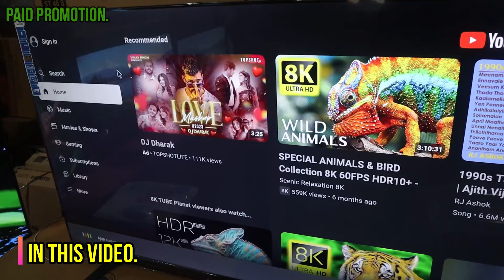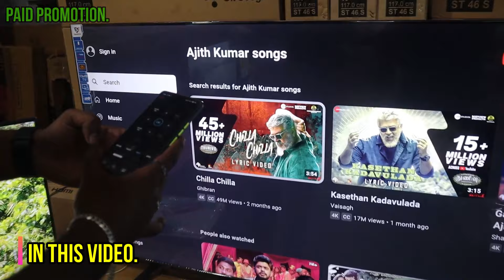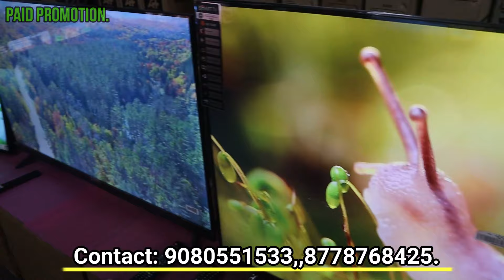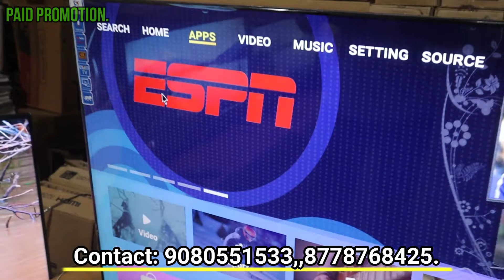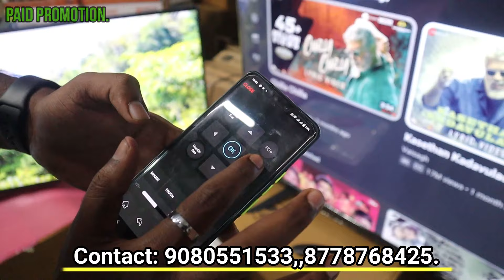LED Tv-க்கு இவ்ளோ ஆஃபர் தராங்க | Buy 1 Get 1 + 3 free Products 😱😱 | SanyooLedtv | SVMC Marketing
Description:
கோடைகால மற்றும் தமிழ் புத்தாண்டு ஆஃபர்
SVMC MARKETING
Tirupur # coimbatore

BUY 1   LEDTV
GET 1   24 INC LEDTV AND
HOME THEATRE STABLIZER WALL MOUNT # FREE FREE FREE# FREE

 SANYOO®
 1+4 year's warranty
Damage claim upto 50%

Dealer ship enquiry
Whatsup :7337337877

BUY 1 GET 1 24" TV
+Home theatre stablizer wall mount offer
BUY 1 GET 3
BUT 1 GET 5 COMBO
Wet grinder
Pedastal fan
Stablizer
Wall mount
Home theatre

Buy 1 get 1 Air cooler
Offer

FRAMELESS OLED TVS
FRAMELESS QLED TVS
FRAMELESS 4K LEDTVS
GORILLA GLASS LEDTVS
SOUND BAR 4K LEDTVS

ALL TAMIL NADU (pay )
Available

TIRUPUR
BRANCH :
KANGEYAM ROAD
ST JOSEPH HIGH SCHOOL NEAR TIRUPUR

COIMBATORE:
BRANCH
NEAR B1 POLICE STATION VAISALI STREET TOWN HALL
COIMBATORE

Cheapest Led Tv in Tamilnadu,best smart android tv manufacturer, low price led tv, lowbudget tv, cheapest led tv market, Led tv Wholesale in trichy, oled tv, led tv manufacturers in tamilnadu, led tv in trichy, led tv in salem, led tv in tripur, led tv in chennai, led tv lowest price in coimbatore, cheapest tv market in delhi, cheapest price tv, 4k tv, led tv, budget led tv, cash on delivery,
QLED Smart TV
55-inch Smart TV
Best Smart TV
Affordable Smart TV
Smart TV Deals
Smart TV with Netflix
Smart TV with Amazon Prime Video
Smart TV with Built-in Wi-Fi
Smart TV with Voice Control
Smart TV with HDMI Input
Smart TV with USB Port
Smart TV with Bluetooth
Smart TV with Screen Mirroring
Smart TV with HDR